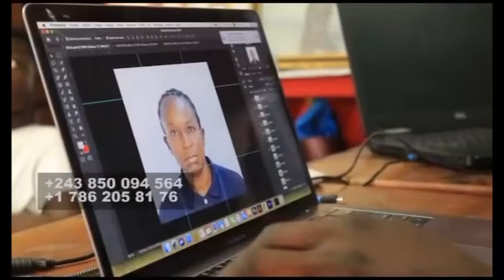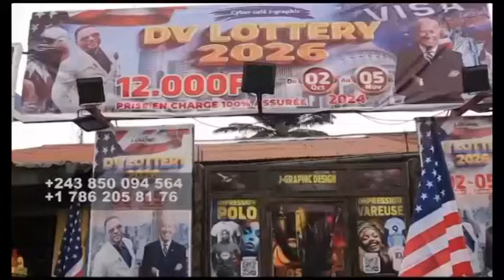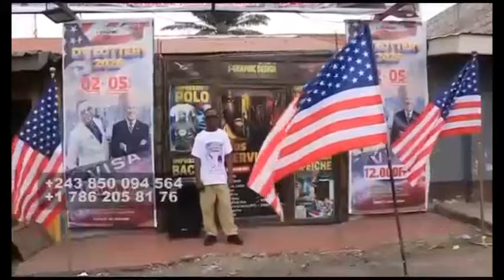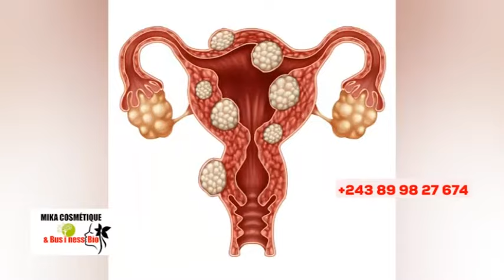🔥WALESSA EN DANG£R, APRÈS BA PROPOS YA NGANGA, NZAMBE AZO FRAPPÉ, KINDOKI BOLANDA !